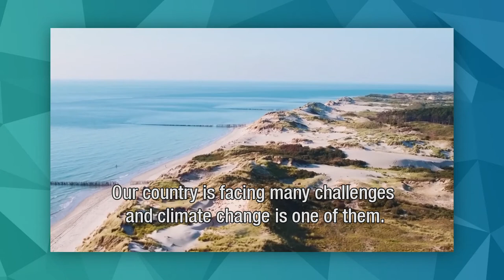We have to deal with climatechange impact. NatureBasedSolutions help us become climate resilient.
We have to deal with the impact of climatechange and NatureBasedSolutions can help us to become climate resilient. Tim van Hattum from Wageningen University & Environmental Research shares his insights on the way to the Climate Adaptation Summit.

💡 Be an early adapter.
👉 Accelerate Adaptation Action.